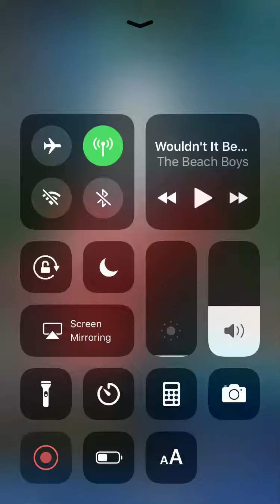Duelist kingdom of duel links: king of games duel atem and yugi vs Pegasus part 2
Part 2 of the ultimate duel against Pegasus